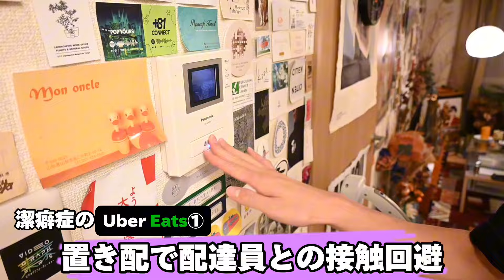【リアル】潔癖症カップルのウーバーイーツ注文ルーティン🛵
ウーバーイーツでいいじゃん！